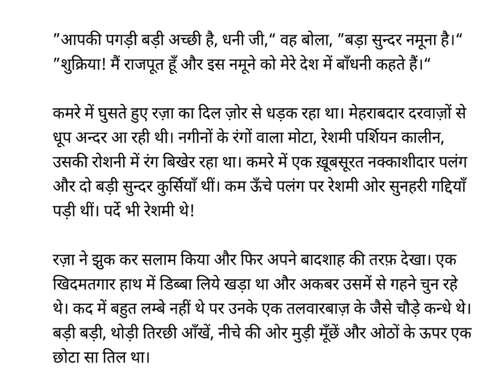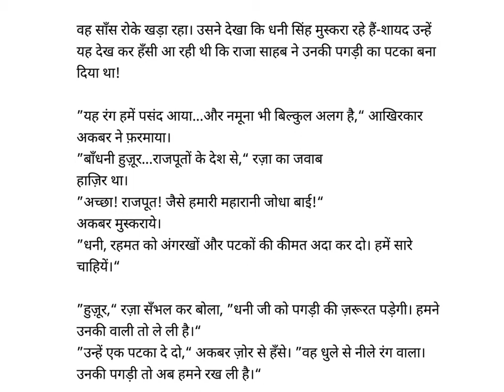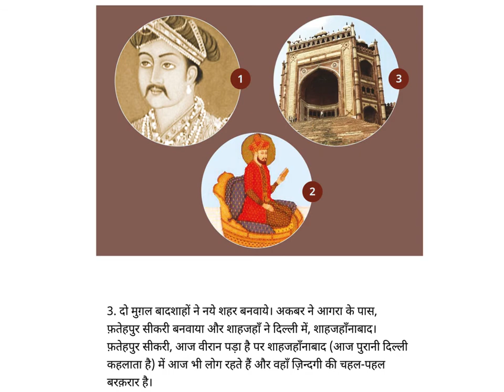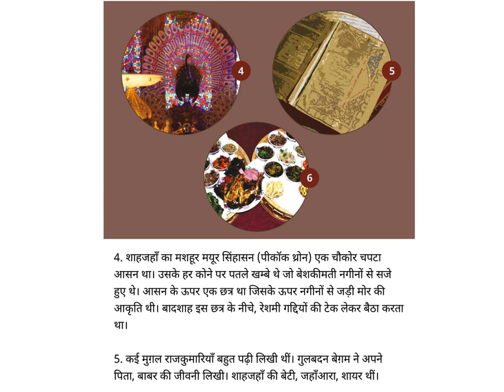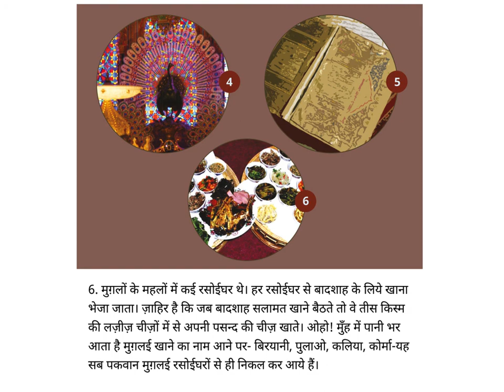Rajaa aur badshah (Raza Meets the King) -Hindi-Kids Stories-Pratham Books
रज़ा के अब्बा, रहमत खान, मुग़ल बादशाह अकबर के शाही दर्ज़ी हैं। रज़ा अब्बा के साथ बादशाह के नये कपड़े पहुँचाने महल गया। तब उसे पता चला कि बादशाह कपड़ों के मामले में ज़रा नखरैले हैं... मुग़ल काल के भारत में, रज़ा की होशियारी की प्यारी सी कहानी!

Story written by Subhadra Sen Gupta, illustrated by Tapas Guha, translated into Hindi by Manisha Chaudhry, published by Pratham Books. Narrated by Asawari Doshi.